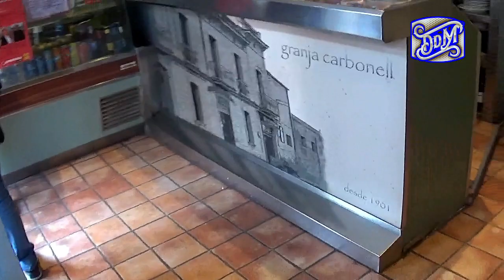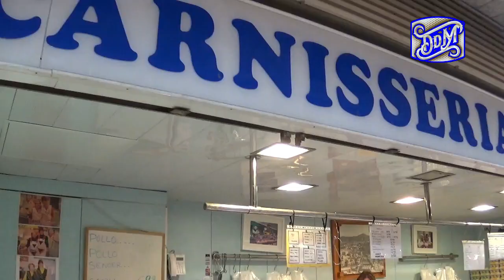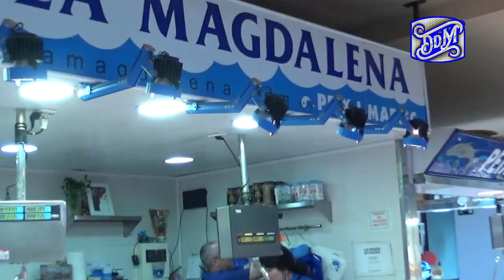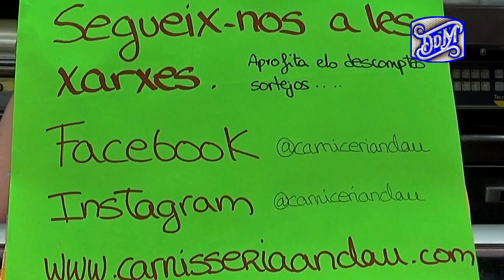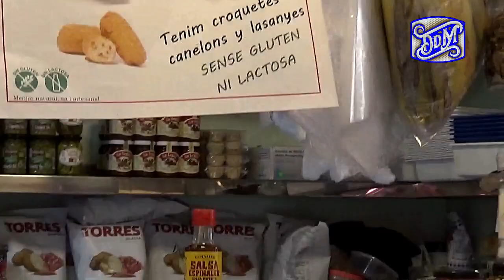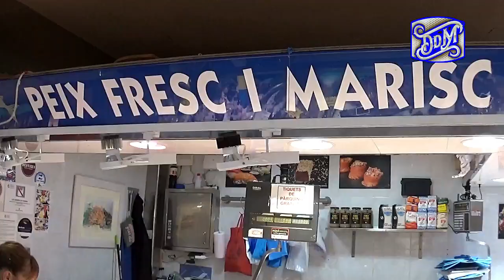Mercat Sant Just- Antiga Granja Carbonell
Un Mercat que Val Molt la Pena .Una Granja Carbonell que heu de visitar i Tastar!!!...Gràcies a Tots i Totes.